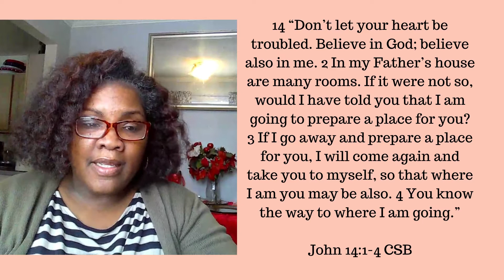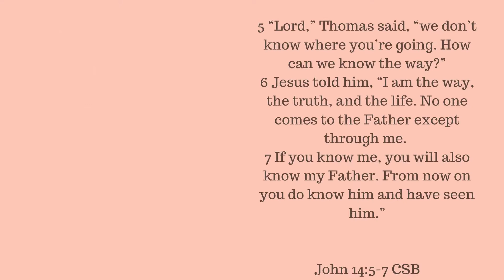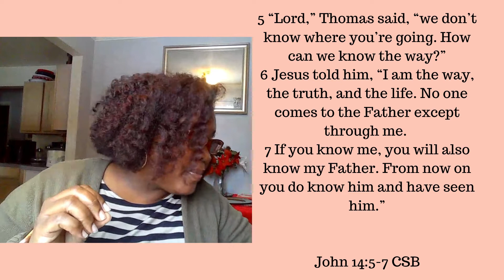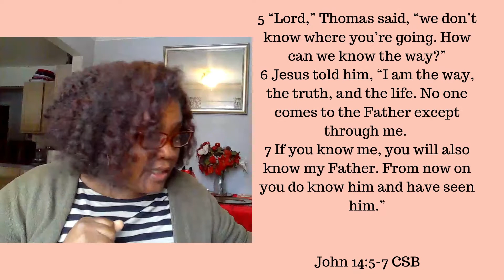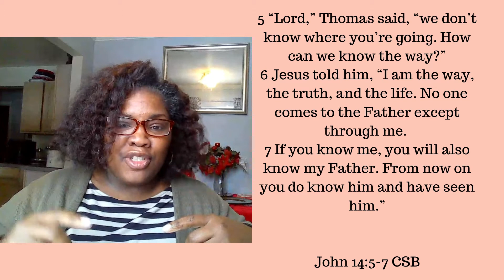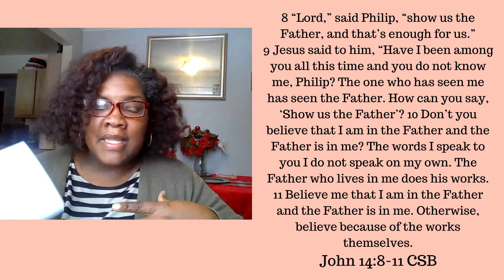1/2/22: The Way, The Truth, and The Life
Lily of the Valley Sunday School Lesson from January 2, 2022.